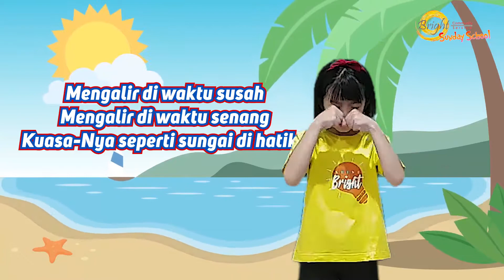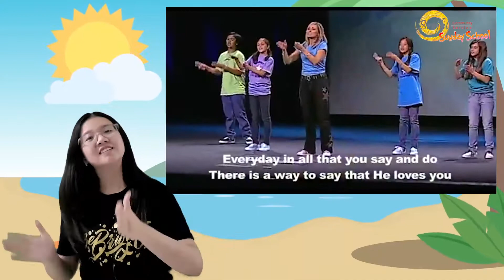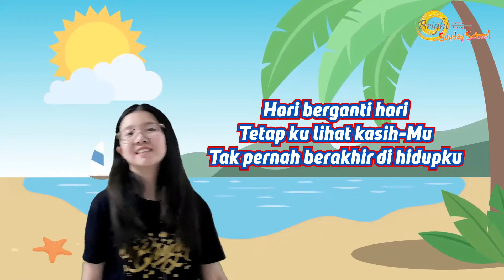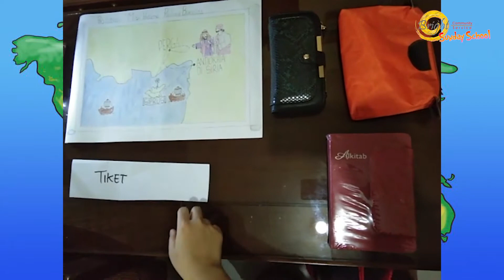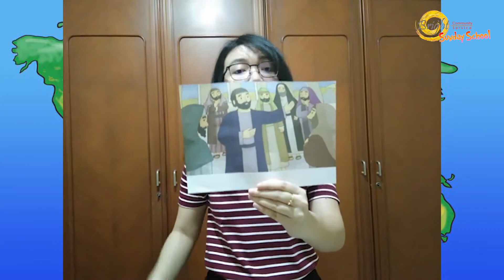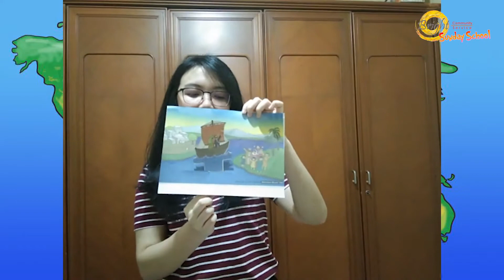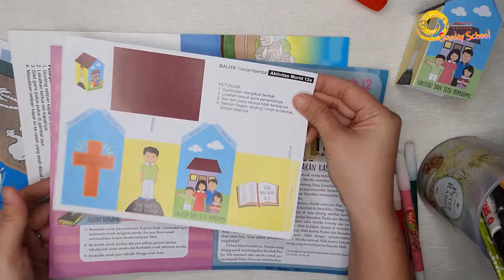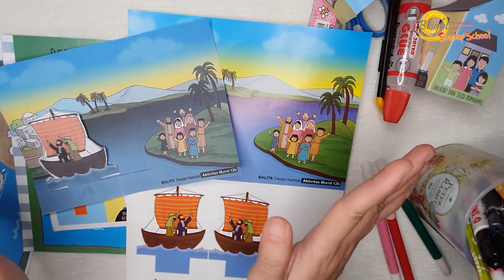«Kelas 1-5 SD» Ibadah Online Sunday School BCS Surabaya 09 Agustus 2020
Ibadah Sekolah Minggu Online Kelas 1-5 SD

09 Agustus 2020
Bright Community Service Surabaya